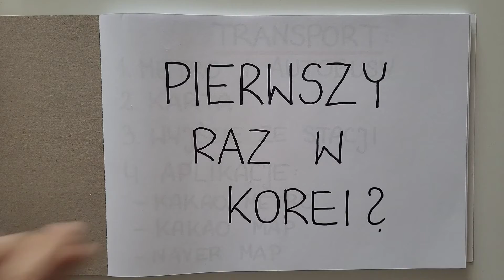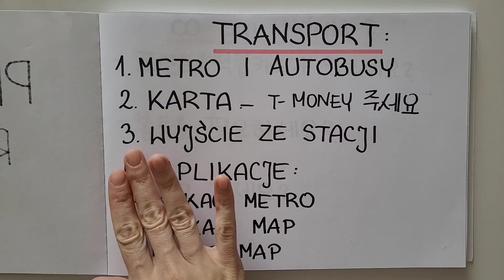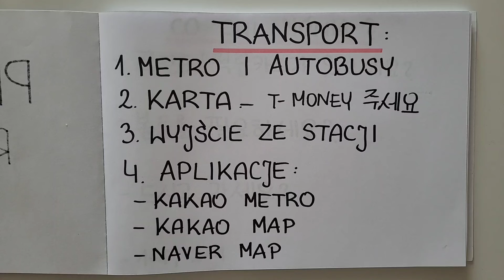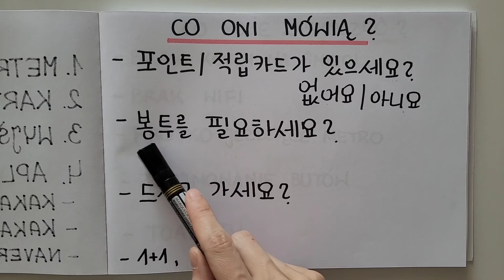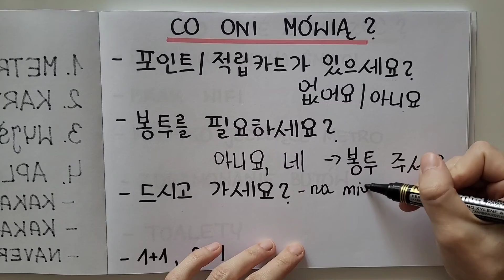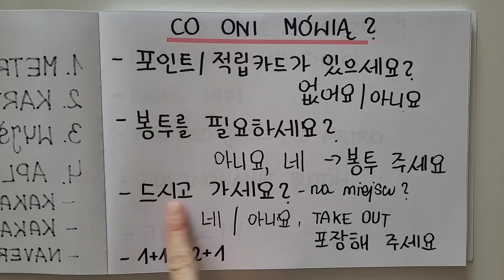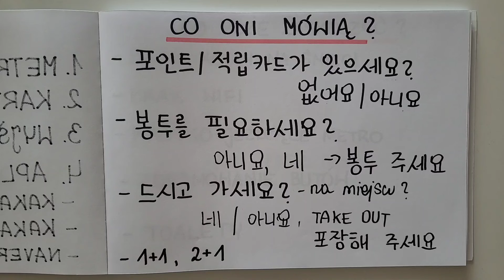Pierwszy raz w Korei- co mnie zaskoczyło, co warto wiedzieć